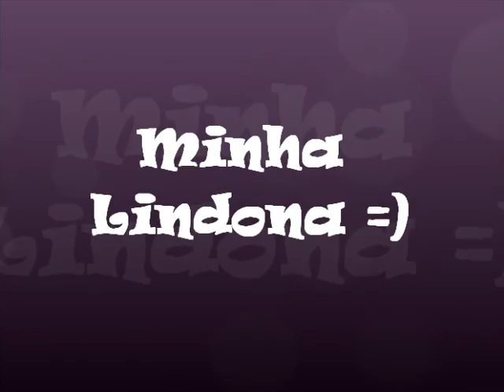Pa ti minha lindona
Imagens e animaçao: Mandycks